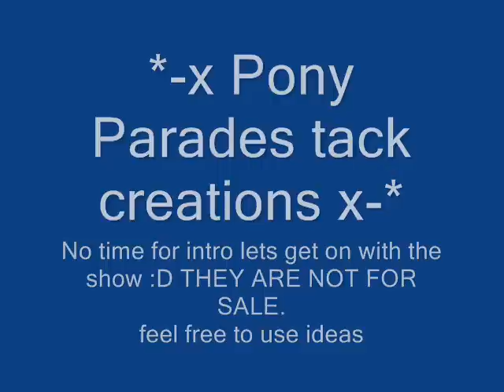Pony Parade's NEW tack creations!!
READ FIRST

NOTHING IN THIS MOVIE IS FOR SALE
so dont ask me

another video will come out soon of more things i have created :D